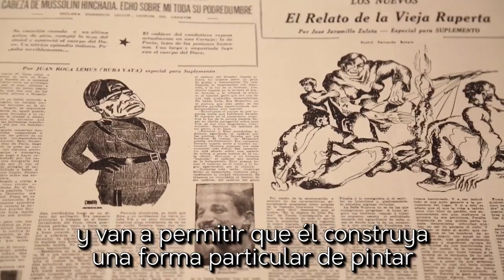Bogotaneando El jóven artista en el Museo Nacional